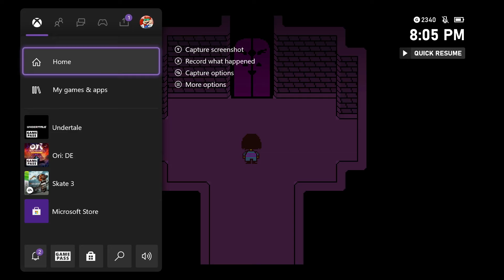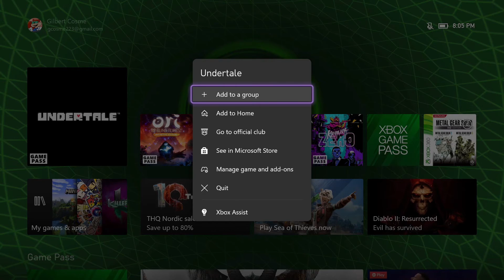We Get Kidnapped - UNDERTALE: EP 3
Throwing hands with mommy

☠DOOMROOM is the channel where two friend's mess around over games, make funny live action content, and talk into microphones about our week.